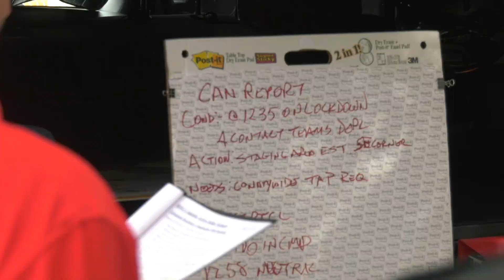Active Shooter Training for the BSO !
Active Shooter Training at Deerfield Beach High School. Thank you Broward Sheriff's Office for always striving to grow and develop, while keeping us grateful citizens safe. They don’t practice until they get it right, they practice until they can't get it wrong.